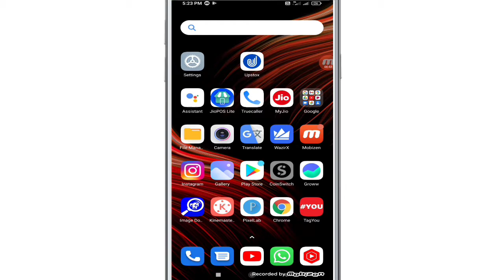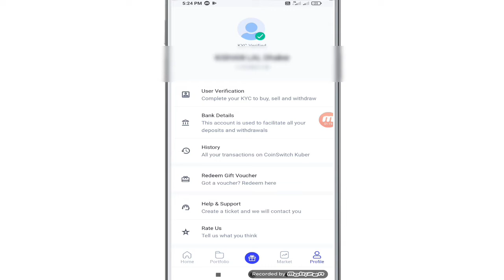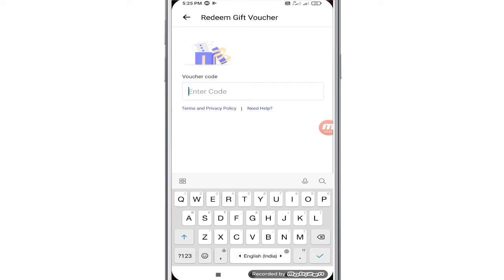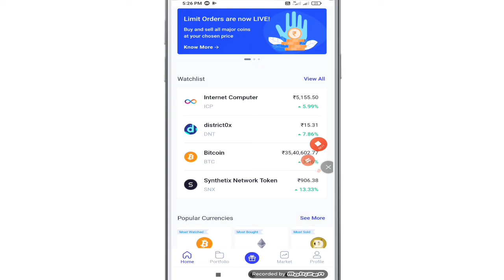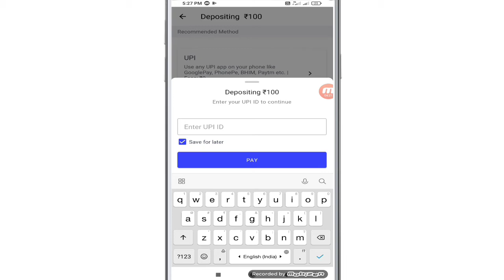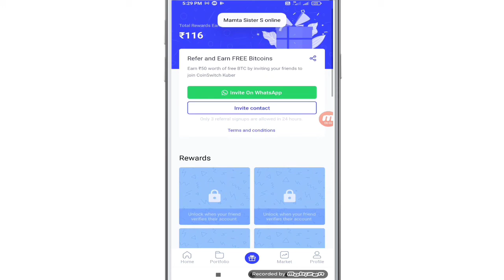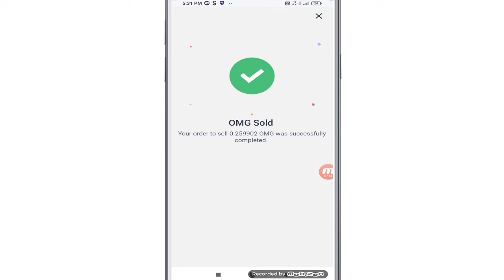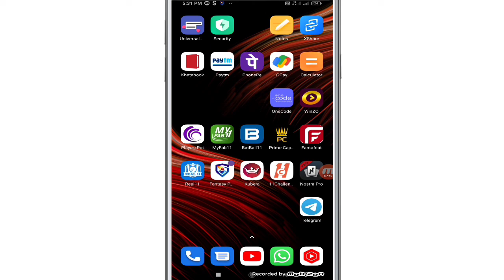Coinswitch Ki Sabhi A to Z Settings | All Coinswitch settings In Hindi | Coinswitch Kuber App Review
WhatsApp channel Coinswitch Ki Sabhi A to Z Settings | All Coinswitch settings In Hindi | Coinswitch Kuber App Review